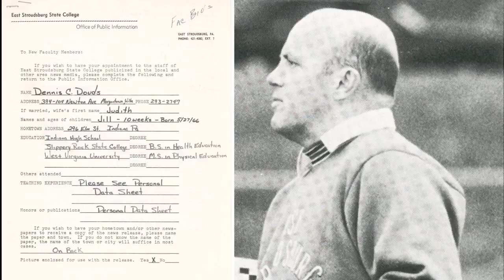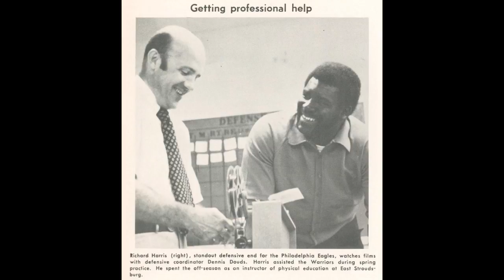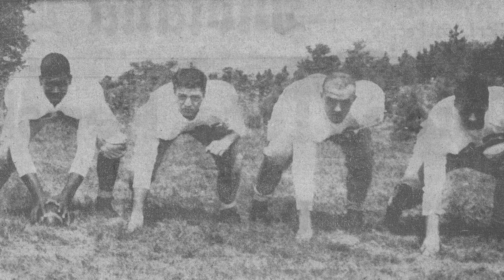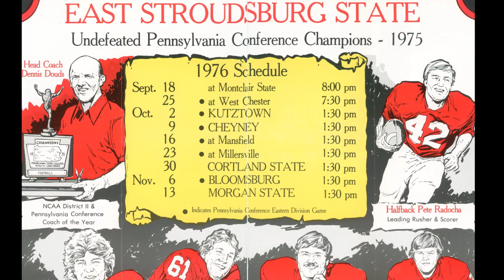Denny Douds 50th